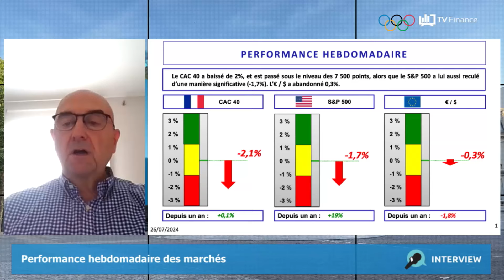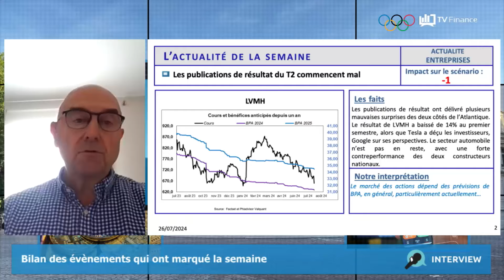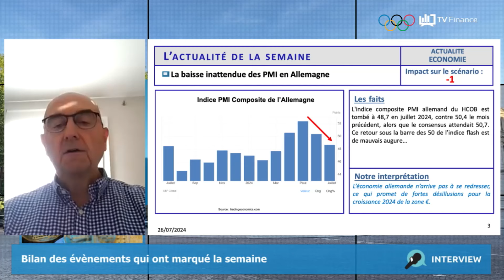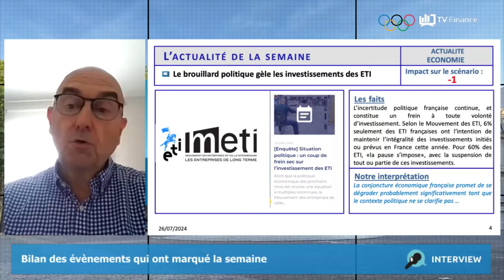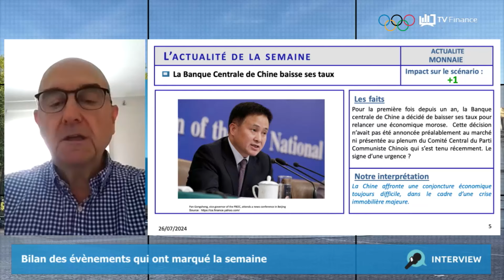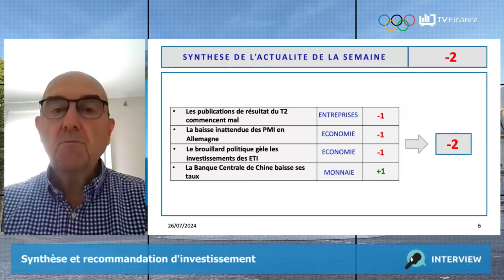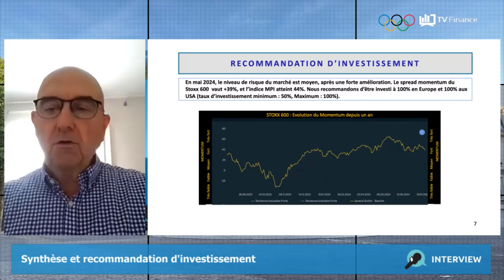Phiadvisor Valquant, Éric Galiègue : « Publications, PMI, Entreprises, Chine »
Comme chaque semaine Éric Galiègue, Associé de Phiadvisor Valquant, analyse l'actualité économique de la semaine.
Au programme :
-Les publications de résultats du T2 commencent mal
-La baisse inattendue des PMI en Allemagne
-Le brouillard politique gèles les investissements des ETI
-La Banque Centrale de Chine baisse ses taux